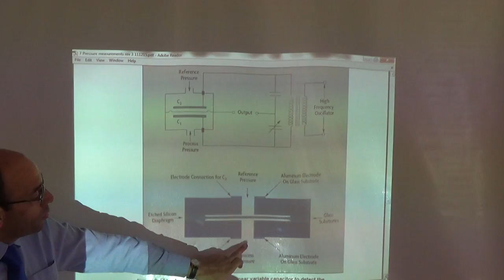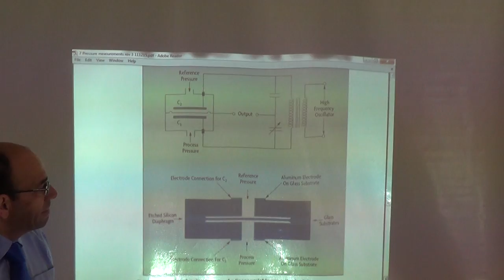Sketches of a number of pressure transducers, 3/5/2015